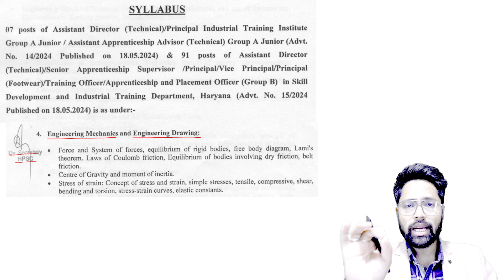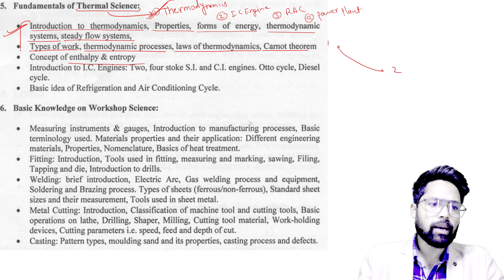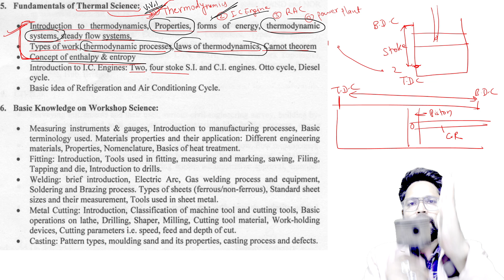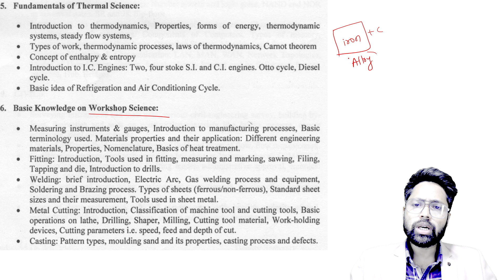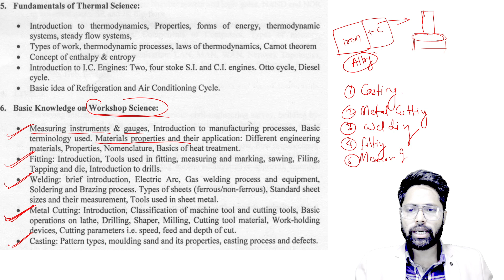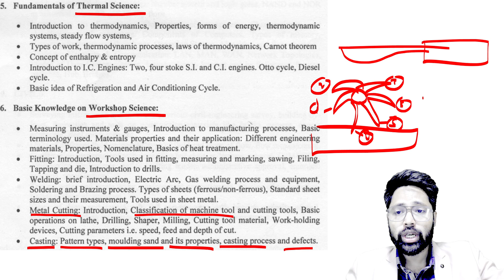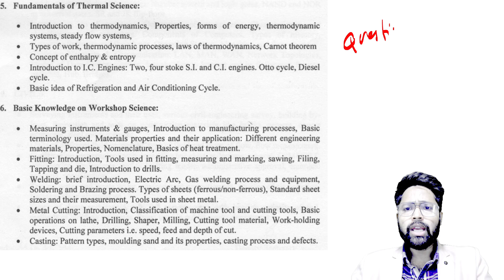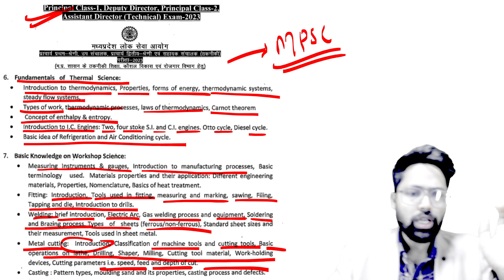HPSC ITI Principal Complete Course |Mechanical Engg.Syllabus Analysis Hpsc iti Principal Preparation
[Download The Civil Point App]

Additionally, you can log in via the web using the following details:

Org Code: dvlzx

Sub Engineer 2024 ( aagaz batch )
1.( Tech  + Non tech ) Video lectures
2. Notes
3.Previous year questions practice ( 10, 000 + )
5. Doubts sessions